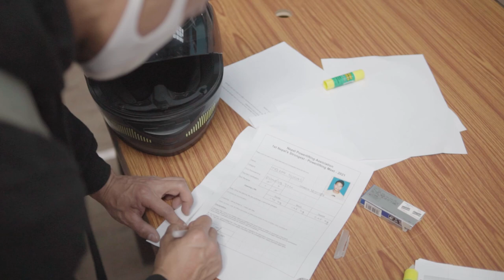STRONG LIKE AN OX || NATIONAL MEET RECAP || OJASHFLEX || U83 kg 2021 🥇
Strong like an ox episode 1
This is the experience of Ojash Joshi on his first National Powerlifting meet and behind the scenes. He has been working under coach Tyson for a year. He has share all the experience throughout the journey. How does he cope with the situation. The feelings, expectations, rewards everything, going through his meet prep. He was able to secure the gold medal under 83kgs category. We hope you like the video.

Website lunching soon!!!